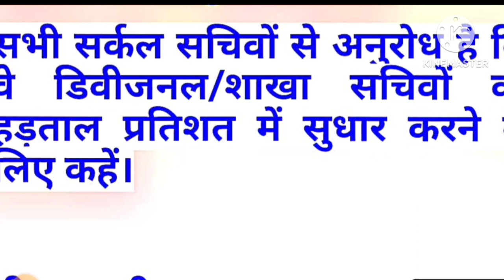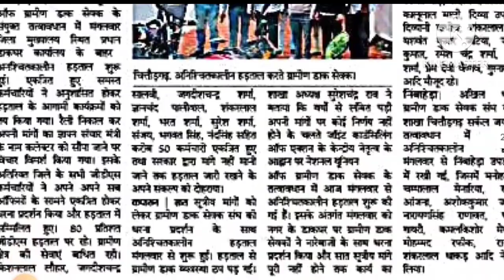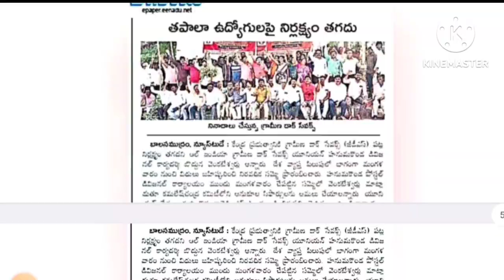यूनियन की ग्रामीण डाक सेवकों से अपील| हड़ताल को बढ़ाने के लिए की गई समीक्षा| GDS strike meeting